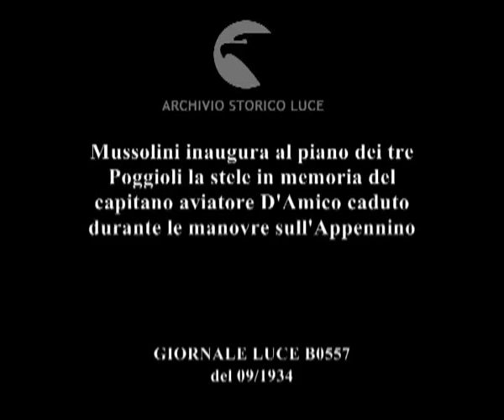Mussolini inaugura al piano dei tre Poggioli la stele in memoria del capitano aviatore D'Amico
Descrizione sequenze:Mussolini con autorità militari e fasciste scende per un pendio salutato ai lati da ufficiali militari ; Mussolini si ferma davanti alla stele funebre coperta e fa il saluto fascista ; il monumento funebre viene scoperto da due ufficiali dell'aviazione militare. Intorno assistono reparti militari ; present arm dei militari intorno alla stele ; due ufficiali dell'aviazione militare depongono una corona alla base della stele ; uomini in borghese eseguono il saluto fascista ; reparti di soldati suonano e rendono omaggio ; saluto fascista di alcune autorità militari ; soldati schierati ; Mussolini entra nel recinto dove è la stele funebre seguito da militari ; scultura che rappresenta l'elica di un aereo alla base della stele ; Mussolini rende omaggio davanti alla stele ; Mussolini esce dal recinto seguito da autorità fasciste e da militari ; Mussolini saluta la vedova dell'aviatore D'Amico ; Mussolini risale il pendio con il suo seguito tra la folla di borghesi e i soldati ai lati che lo salutano ;